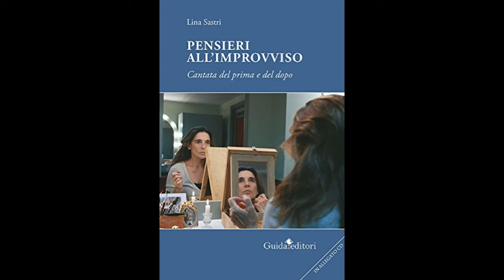Lina Sastri "Non so a che porterà questo mio tempo"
Poesia estratta dal libro "Pensieri all'improvviso" - Cantata del prima e del dopo - Anno edizione: 2018